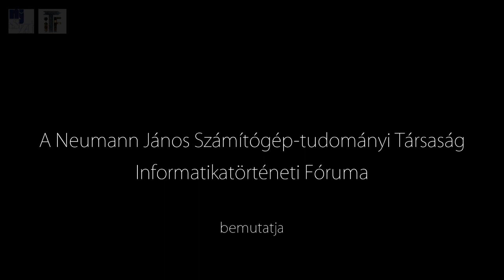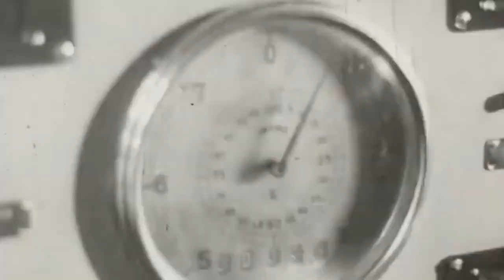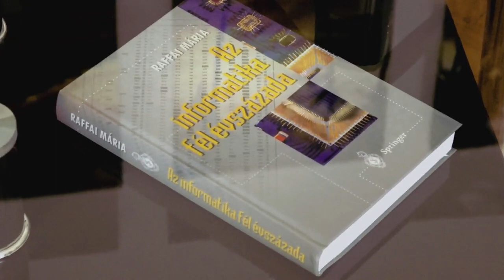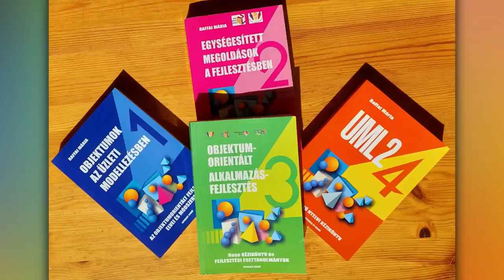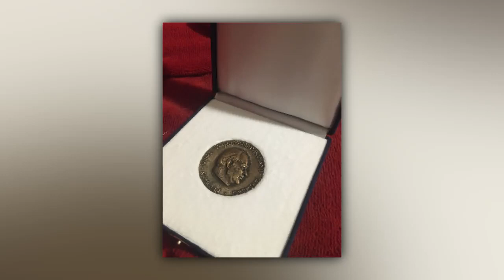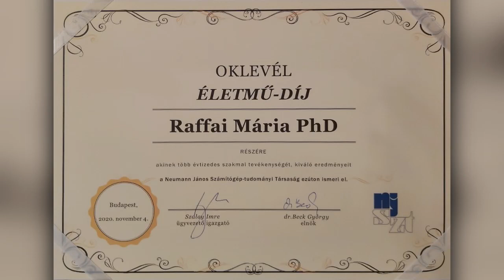Raffai Mária portré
Raffai Mária portréja a Neumann János Számítógép-tudományi Társaság (NJSZT) Informatikatörténeti Fórum (iTF) szervezésében készített “Arcképek a magyar informatika történetéből” sorozatában. Szakmai életrajz